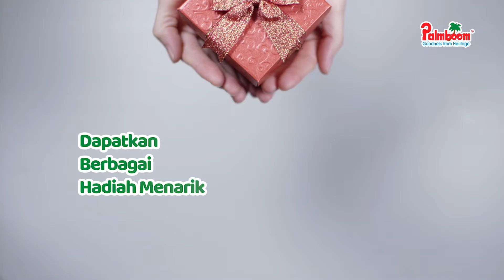Baking Class Online Palmboom bersama Chef Trisulo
Smart Bakers, yuk awali tahun barumu dengan ilmu baru terkait resep baking beserta dengan tips & tricknya  hanya dengan ikutan Baking Class Online edisi spesial Palmboom bersama dengan Chef Trisulo yang akan dilaksanakan pada Selasa, 12 Januari 2021 Pk 14.00 WIB - Selesai

Di Baking Class Online ini, Smart bakers berkesempatan untuk menyaksikan video resep exclusive "Cake Pandan Kelapa & Corn Flake Cheese Cookies" dari Chef Trisulo sekaligus tanya jawab secara langsung.

Selain itu, Smart Bakers juga akan mendapatkan merchandise menarik dari Palmboom yang akan dikirim langsung ke alamat Smart Bakers :⁣
1. Buku Resep Palmboom
2. Masker Palmboom
3. Dough cutter Palmboom

Dan untuk 50 orang pendaftar pertama yang memenuhi syarat akan mendapatkan hadiah tambahan spesial berupa E-Certificate & E-Book 10 Kreasi Resep Nusantara dari Palmboom!

Smart Bakers, yuk segera daftarkan dirimu sekarang juga dengan WhatsApp ke nomor 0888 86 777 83 atau dengan mengunjungi

Nantikan selalu Live Baking berikutnya hanya di channel Youtube Smartplusprof dan akun Instagram @smartplusprof